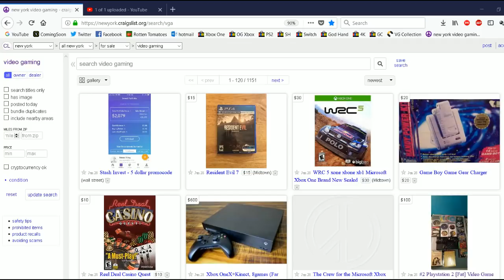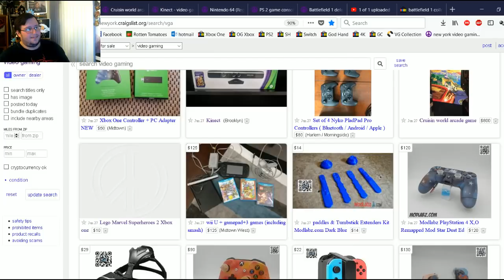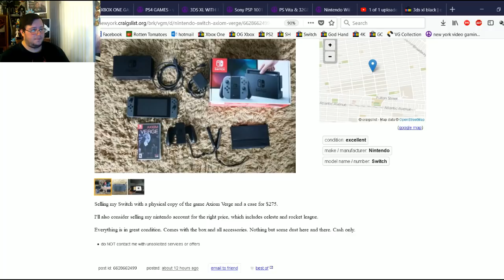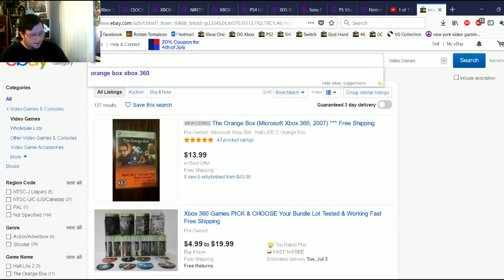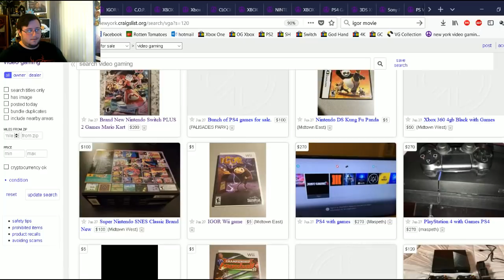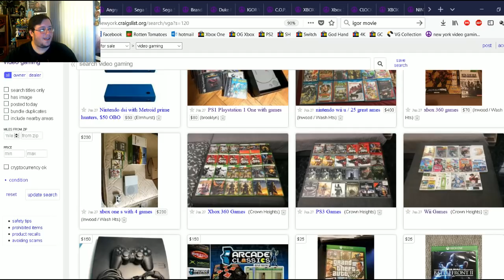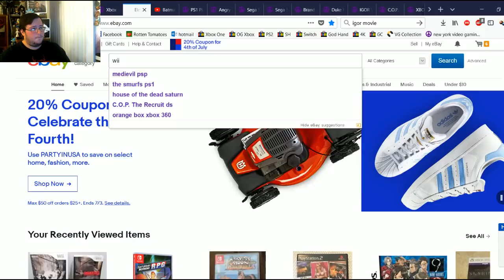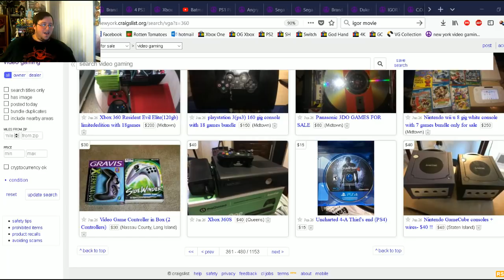Lookin' For Game Deals w/ Gor #1